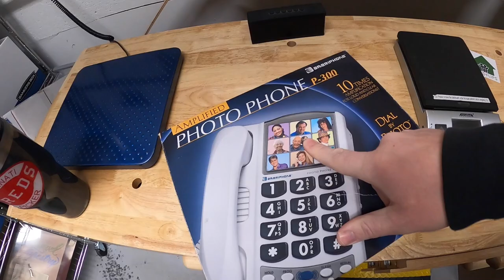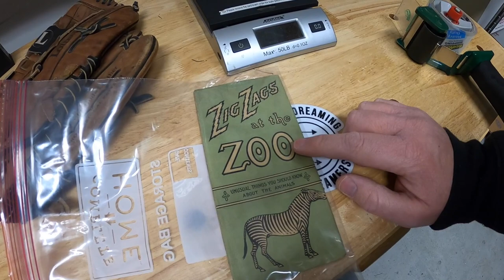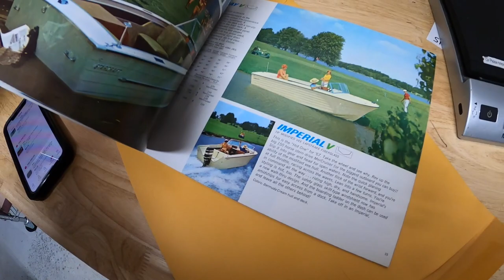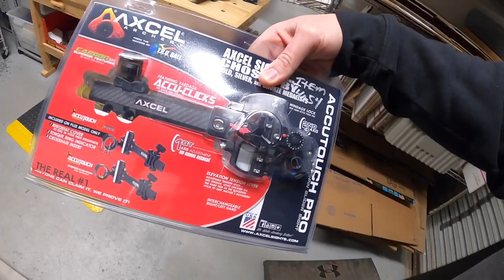eBay Buyers Want Old Stuff Like This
My antique booths are located at:

4924 Union Center Pavillion Dr, West Chester, OH 45069